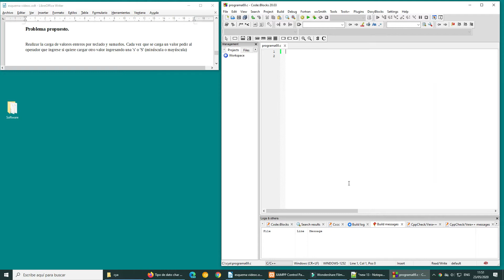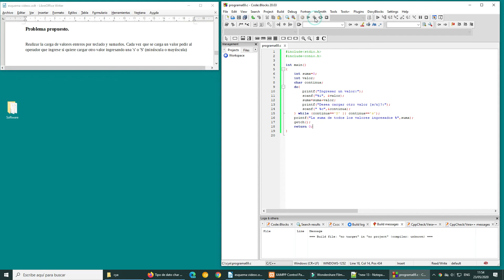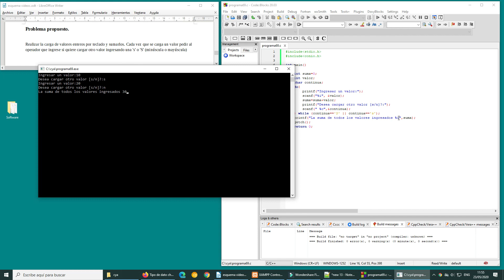Tipo de dato char - 6